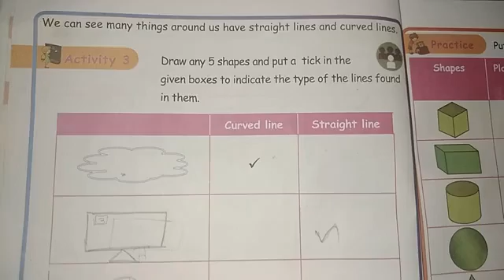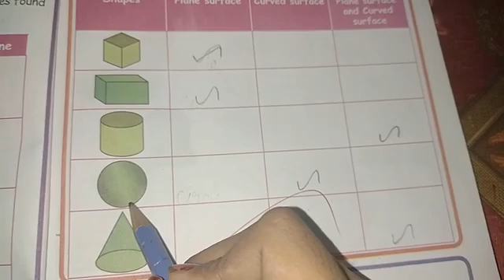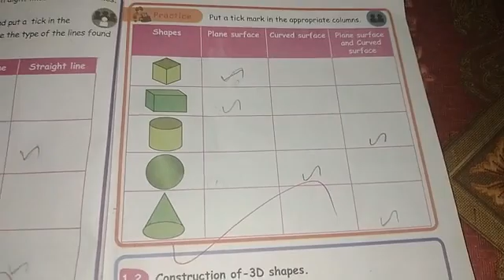3rd std 1st term||Maths||Pg.no:8&9||Matric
3rd std 1st term||Maths||Pg.no:8&9||Matric